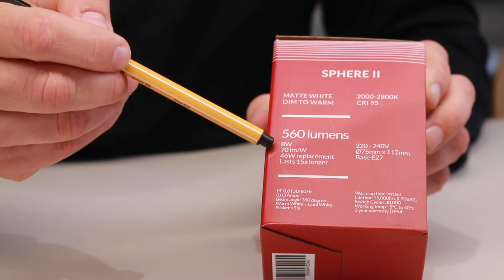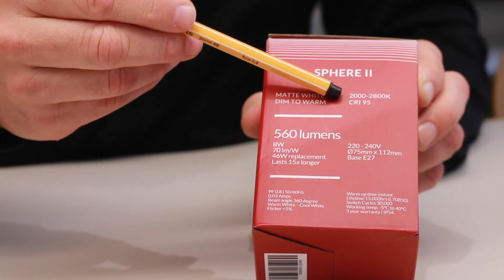Choosing the Right Light Bulb | Tips From a Lighting Expert (part 1/6)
We have created a series of videos to help everyone understand the basics of lighting and present the know-how and best practices so you can create the perfect atmosphere in any space.

PART 1/6
In the first part of the series, we show you the basics of a light bulb with the technical lighting expert from Muuto, Peter Manscher.  Watch this video where gives you his expert tips for what to look for when choosing your light bulb and how it works with a dimmable lamp.

Watch as the lighting expert from Muuto, Peter Manscher, presents his top 3 tips for choosing the correct light bulb for your designer lamp.

3 THINGS TO LOOK AFTER:

1. Light Intensity
2. Light Quality
3. Dimmable

We visited Muuto's showroom in Copenhagen for a Q&A with their technical expert within lighting to help answer all the most frequently asked questions from our customers. Watch the complete series of 5 videos and we guarantee that you are much better prepared to decorate your home with both beautiful and well-functioning designer lighting.

SHOWROOM ADDRESS:
Tømmergravsgade 4B
2450 Copenhagen SV
Denmark